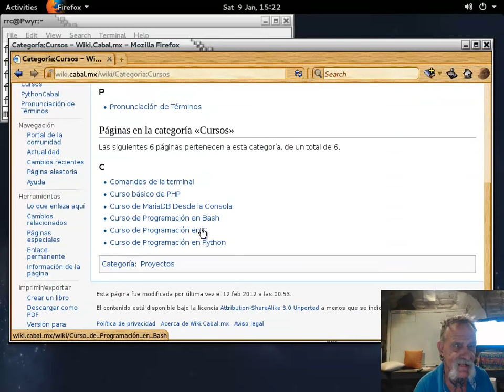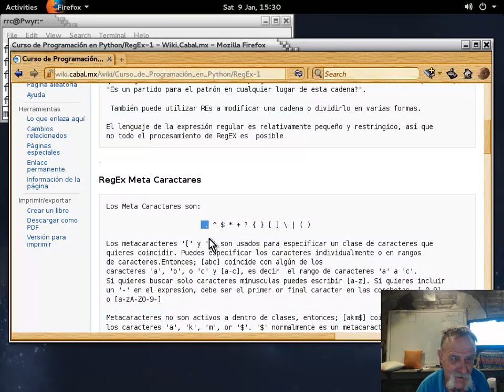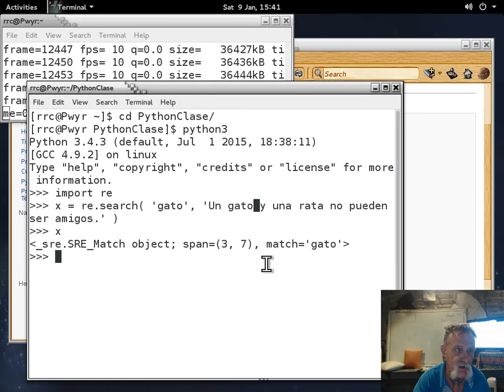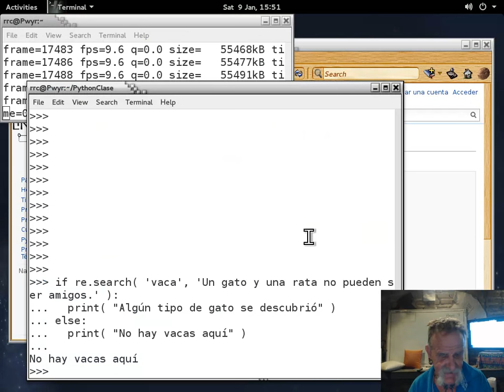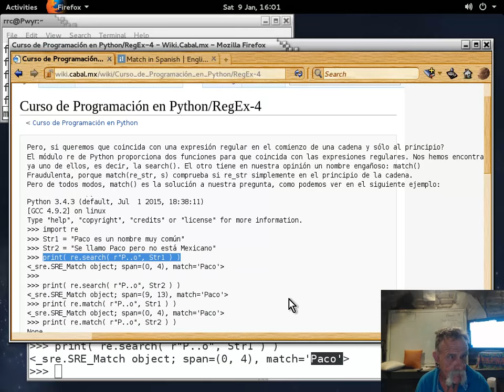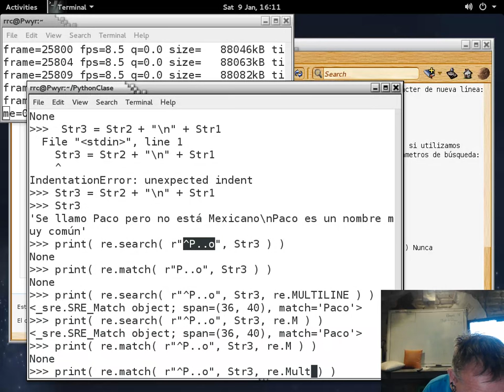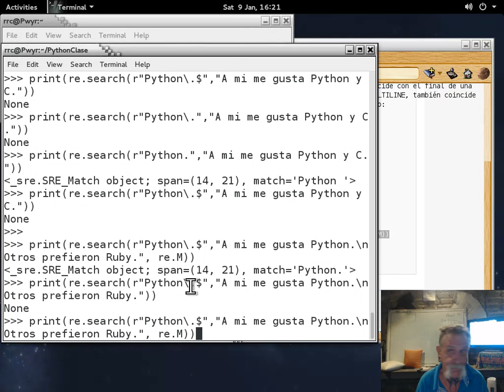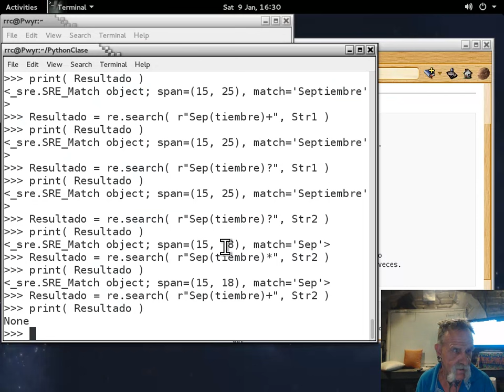Curso básico de Python 29 - 20160109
Curso básico de Python impartido por Richard Couture en las instalaciones de LinuxCabal el 9 de Enero, 2016 - Puedes descargar los ejemplos de